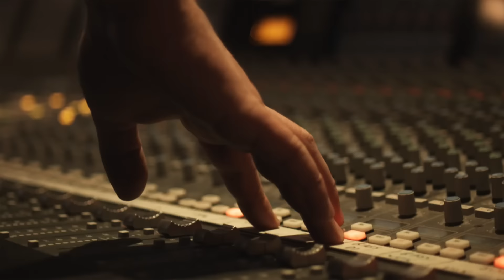Jimi Can - Dora Maar - feat. Modou Ndiaye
"No time goes by, for my love... " Recorded at Modern World Studios, Tedbury, UK. Jimi Can (voice, guitar) Modou Ndiaye (kora, voice) Pete Josef (bass) Celestine & Mosiamo (backing vocals) Ivan Moreno (percussion) Yuval Gabay (drums). Produced by Tony Briscoe and Borja Cantera. Video by Undo Productions.